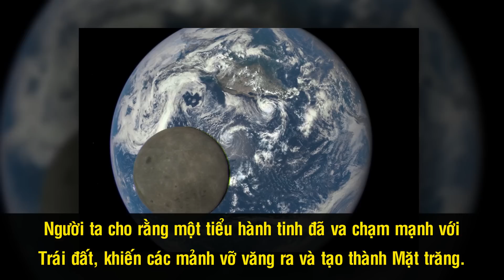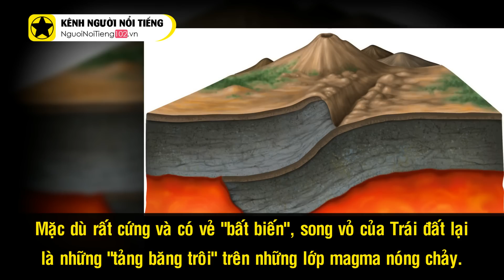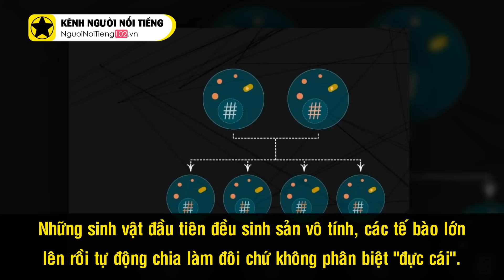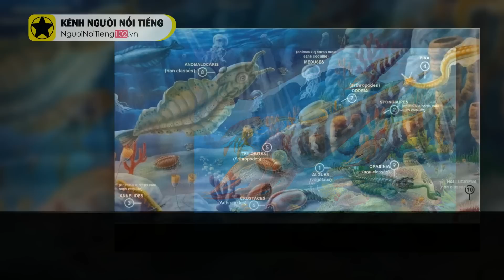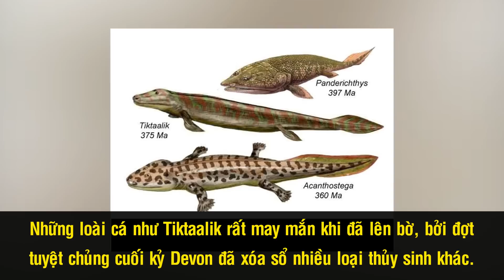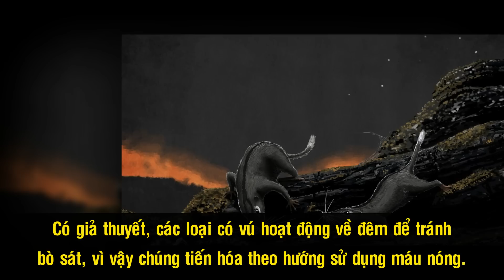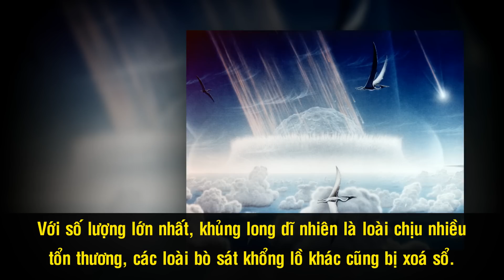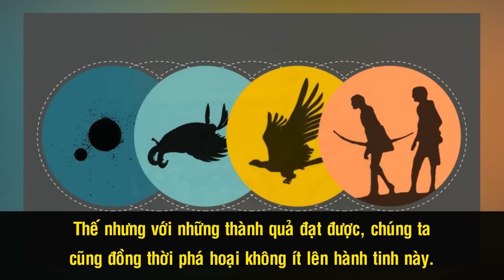Lịch Sử 4 Tỷ Năm Của Trái Đất Và Những Sự Kiện Quan Trọng Thay Đổi Hành Tinh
Hành tinh của chúng ta đã tồn tại được khoảng 4.5 tỷ năm. Đó là một khoảng thời gian dài đầy bận rộn với biết bao bước ngoặt đáng nhớ, từ những bước nhảy vọt trong tiến hóa cho đến những vụ va chạm thiên thạch với mức độ tàn phá khủng khiếp. Sau đây là những cột mốc quan trọng nhất trong Lịch sử tiến hóa của sự sống trên Trái Đất, đã góp phần định hình nên thế giới của chúng ta hiện nay.

Cám ơn bạn đã xem video Lịch Sử 4 Tỷ Năm Của Trái Đất Và Những Sự Kiện Quan Trọng Thay Đổi Hành Tinh

Những video có thể bạn thích:

Sự Thật Về Mức Lương ‘Bèo Bọt’ Của Những Nhà Khoa Học Vĩ Đại Nhất Thế Giới

Tỷ Lệ Vàng Fibonacci – Mật Mã Không Thể Lý Giải Của Vũ Trụ Hay Chỉ Là Sự Trùng Hợp?

5 Phát Minh Có Thể Cứu Cả Thế Giới Trong Tương Lai

Cuộc Đời Bất Hạnh Của Thần Đồng Có Chỉ Số IQ Cao Nhất Thế Giới

Isaac Newton – Cậu Bé Sinh Non Trở Thành Thiên Tài Xuất Chúng

Những Nhà Khoa Học Vĩ Đại Nhất Lịch Sử Loài Người

Số Phận Bi Thảm Của Người “Bẻ Khóa” Thành Công “Mật Mã Bất Khả Xâm Phạm” Của Thế Chiến Thứ 2

10 Bí Mật Chưa Từng Tiết Lộ Về “Bá Chủ Thế Giới Một Thời” – Thành Cát Tư Hãn

Tuổi Thơ Bi Kịch Và Hành Trình Chinh Phục Thế Giới Của Vua Hài Sác Lô - Charlie Chaplin

Những Bộ Phim Về Tình Cha Đáng Xem Nhất Của Hollywood

Những 'Bom Xịt' Lỗ Vốn Nhất Mọi Thời Đại Của Hollywood

Cuộc Đời Của Nữ Minh Tinh Hollwood Khởi Xướng Đế Chế Nail Việt Tại Đất Mỹ

5 Sao 'Trọc Đầu' Ăn Khách Nhất Làng Phim Hành Động Hollywood

3 Chị Em Cẩm Ly Và Khối Tài Sản Tỷ Đo Đáng Mơ Ước?